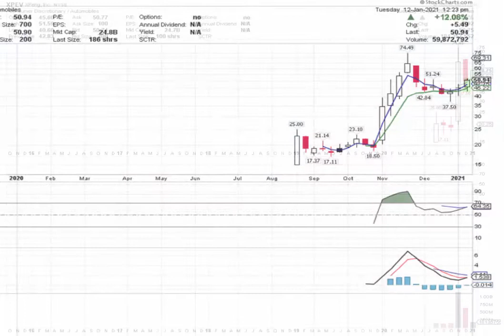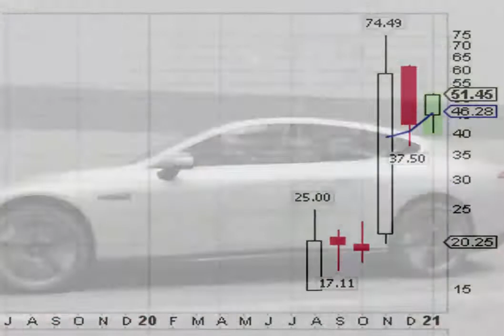Stock 2 Watch 01.11.2021 $XPEV.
$XPEV - XPeng Inc.
INFO

Facebook - wizzwatch stock trading group

ABOUT WIZZWATCH

WizzWatch is the place for active traders as well as individual investors to find the very best stocks on Wall St. We provide commentary, picks of the week, as well as stocks on the move. "We find the very best stocks to fit your investment objectives". We cover thousands of publicly traded companies that trade on the NASDAQ,OTCBB, Pink Sheets and the NYSE. We have the answers for your stock market day to day questions.